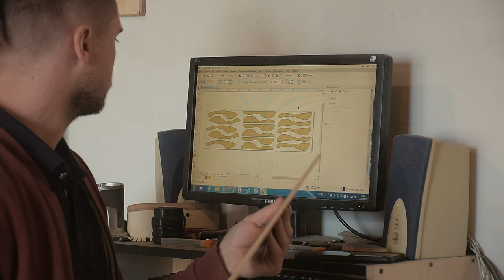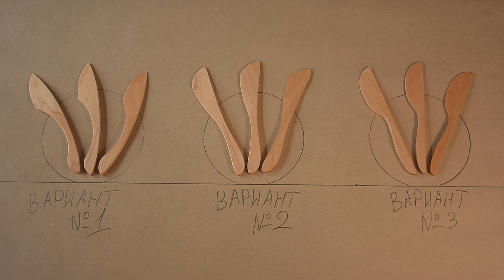Выхожу на Вайлдберрис. Изделия из дерева на ЧПУ.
Привет)
Сегодня попробую сделать разного рода менажницы или тарелки на ЧПУ.  В общем времена тяжелые и возможно я хватаюсь за спасательный круг, но вдруг и получится. Это я к тому что в ближайшее время буду пытаться выйти на площадку Вайлберис. Надеюсь из этого выйдет толк.
В комментариях напишите если знаете какая фреза лучше подходит для фрезеровки тарелок.
Кстати огромное спасибо компании DE-TERO за предоставленную шлифовальную систему. Рекомендую!  Вот ссылка на их сайт